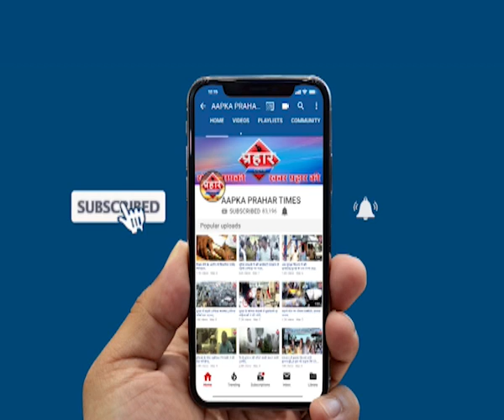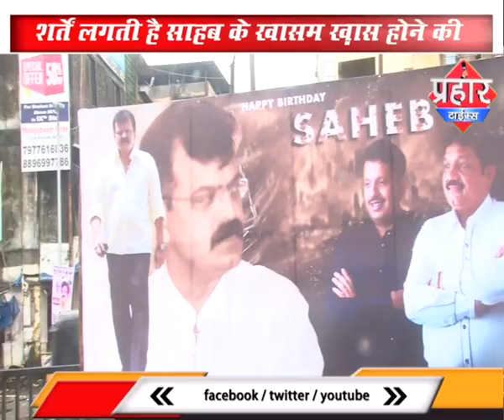विघायक अव्हाड को खोखला करने पे तुले उन्हीं के कार्यकर्ता | firoj hashmi | Prahar Times -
विघायक अव्हाड को खोखला करने पे तुले उन्हीं कार्यकर्ता,
होर्डिंग लगाने की होड़ कोई मुम्ब्रा से सिखे
शर्तें लगती है साहब के खासम ख़ास होने की
अव्हाड के कार्यकर्ता डर से करते है चापलूसी ,

prahar times